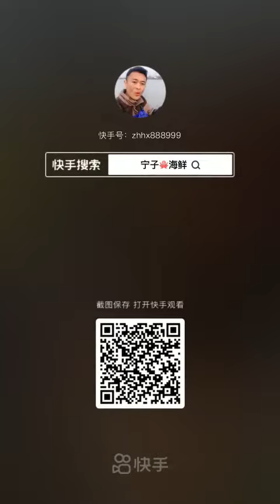Fishermen Eat Seafood | Los pescadores comen mariscos | 漁師はシーフードを食べる | 어부들은 해산물을 먹는다 | กินอาหารทะเลง